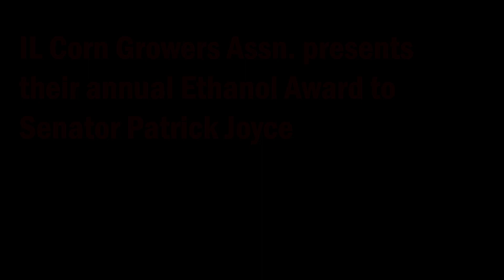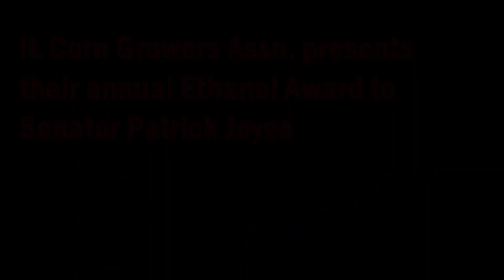IL State Senator Patrick Joyce--Ethanol Champion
The IL Corn Growers Association paid tribute to IL State Senator Patrick Joyce for his efforts in moving ethanol legislation through the IL General Assembly.  Was he walking in the footsteps of his father, who also received the award a generation earlier?